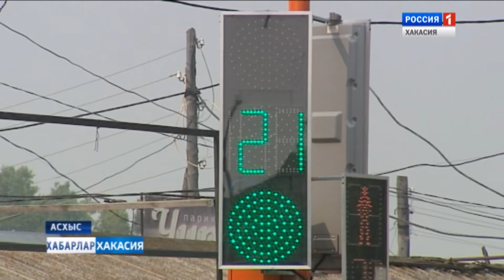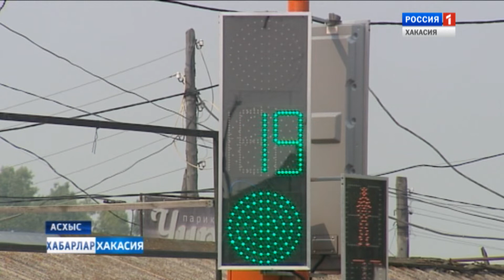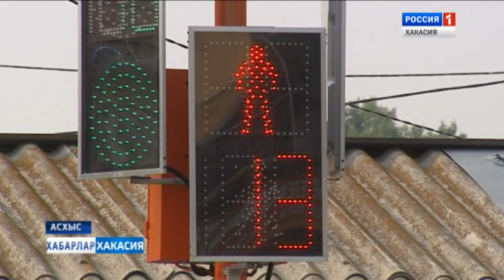Первый светофор. 24.07.2019